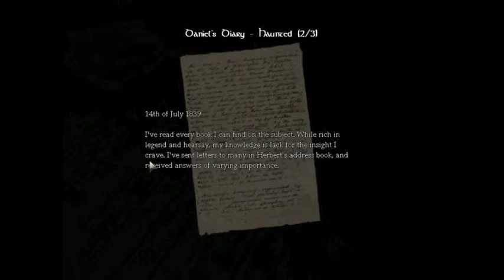Let's Play Amnesia: Part 10- Puzzling Puzzles are Puzzling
In which Raspberry and Noob solve a puzzle and descend into hell.